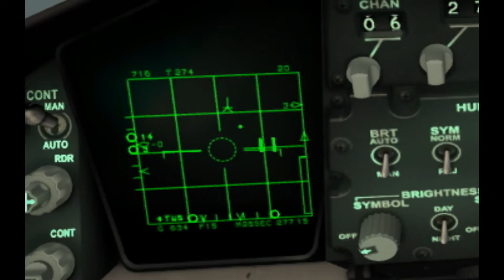DCS: F-15C (MP) - Got shot down by a pro!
I was in a great position but that didn't matter..